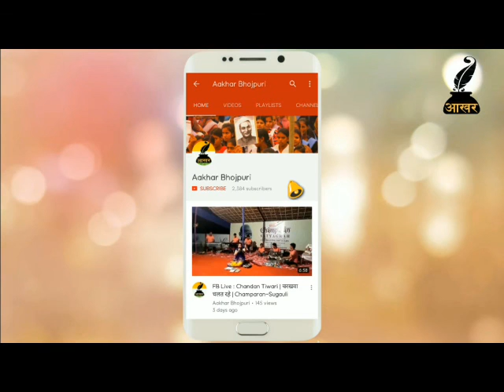Bhojpuri - 2018 । गजल । कवना गलती प हमसे । निरुपमा सिंह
गजल : कवना गलती प हमसे रुसल बाड़े हो
स्वर : निरुपमा सिंह
गजलकार : अज्ञात

भोजपुरी में पारम्परिक गीत संस्कार गीत के बाद लोकगायिका निरुपमा सिंह के आवाज में सुनी भोजपुरी गजल ।